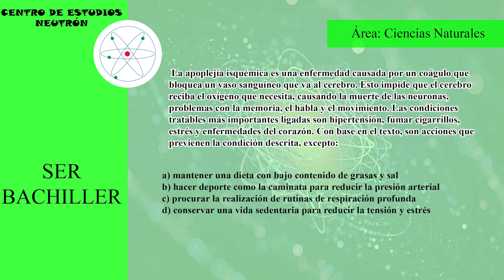EAES - SER BACHILLER | Ciencias Naturales | Enfermedades - Apoplejía isquémica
Te compartimos tutoriales en un minuto para que puedas fortalecer tus habilidades y logres alcanzar una buena nota el día del examen.